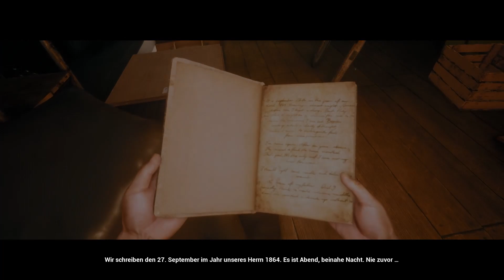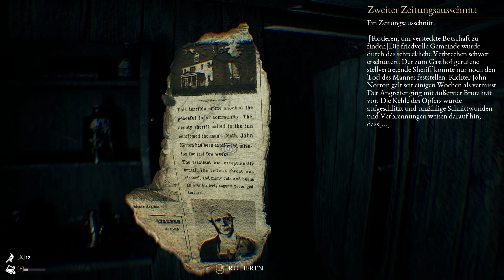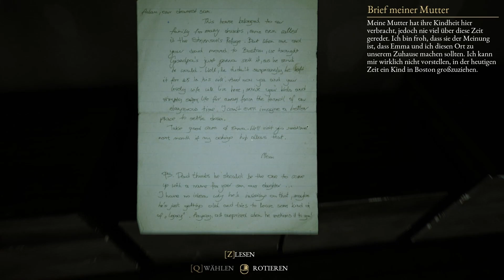THE BEAST INSIDE #1 - DEUTSCH - NEUES HEIM TRAUTES HEIM?